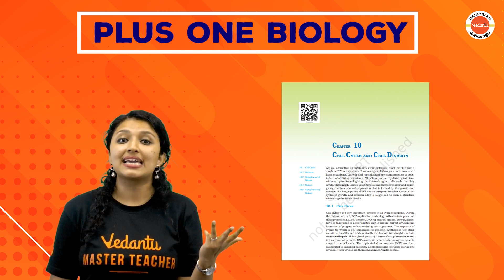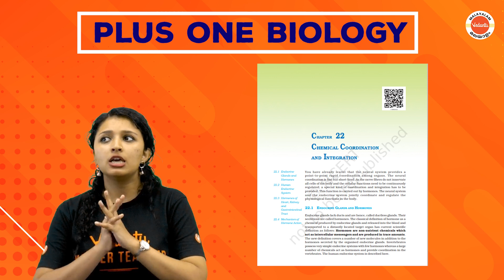Plus One Biology Important Questions😲 From These Chapters | Biology Exam | Vedantu Malayalam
Do you want to score the highest in Plus One biology final exams?

👉Plus One Biology Important Questions from these Chapters:
✅Photosynthesis in higher plant
✅Animal kingdom
✅Biomolecules
✅Body Fluids and circulation
✅Neural control and coordinatuon

📌Check out videos for :
Plus One Physics Official Chapter Weightage അനുസരിച്ച് NCERT പഠിക്കാം | Vedantu

Plus One Physics വെറും 9 NCERT Chapter മാത്രം പഠിച്ചാൽ Easy Mark ഉറപ്പ് ! | Vedantu

➡️Class 11 & 12 CBSE Board Lectures in Malayalam

plus one biology important questions
plus one biology exam
plus one biology chapter 1 in malayalam,
plus one biology plant kingdom in malayalam,
plus one biology morphology of flowering plants in malayalam,
plus one biology anatomy of flowering plants in malayalam,
plus one biology structural organisation in animals in malayalam,
plus one biology cell the unit of life,
plus one biology biomolecules malayalam,
plus one biology all chapters names biology cell cycle and cell division,
plus one biology transport in plants malayalam,
plus one biology first chapter living world in malayalam,